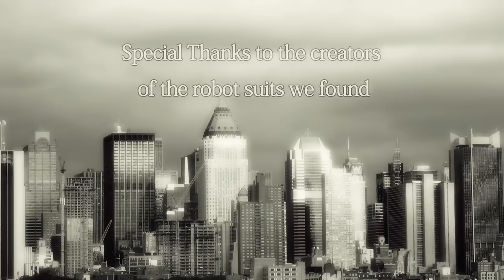Japanese Robot Death Fight!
Filmed in the production studio at Fresno State on Friday, edited Saturday, uploaded Sunday!

 "Directed" and edited by Chris Samaro.

Music from freeplaymusic and random googled sound fx.